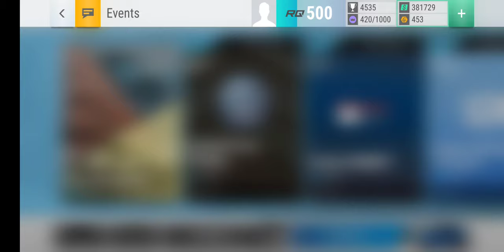Top Drives 2015-19 SUVs Pack